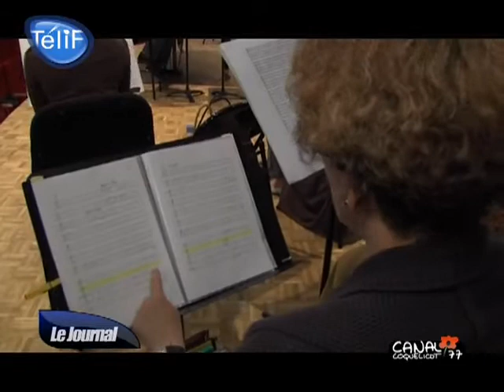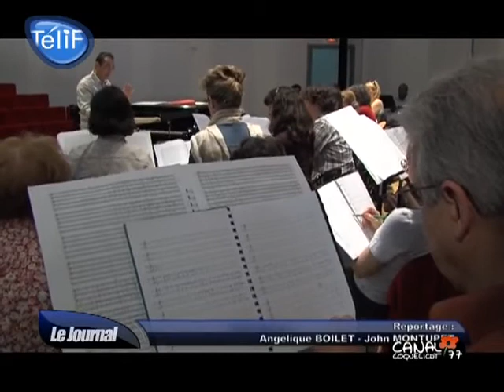Les choristes se perfectionnent au "Choeur Master"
Chaque année, les choristes amateurs peuvent s'inscrire à l'atelier Choeur Master, qui leur permet de se perfectionner. (DROITS RESERVES . Pour toute exploitation sur TV, web, mobile, aller